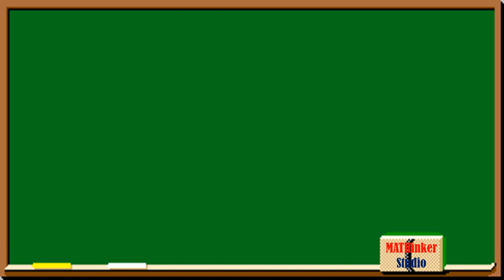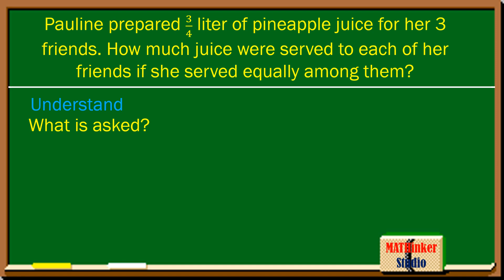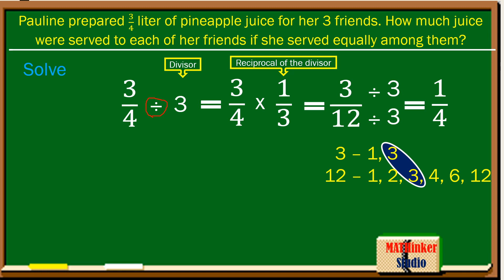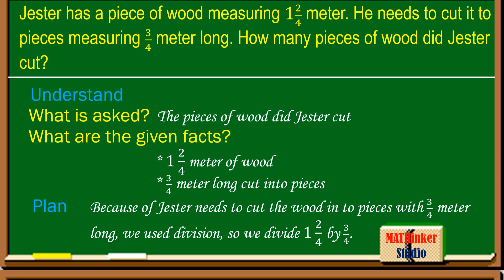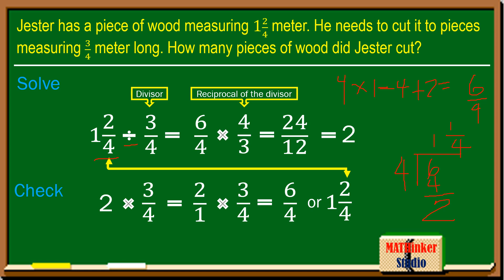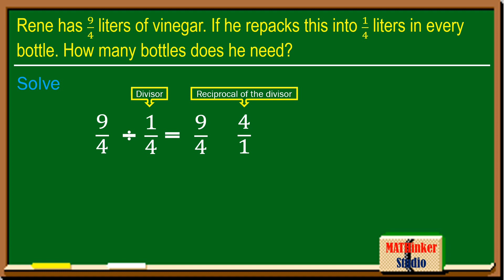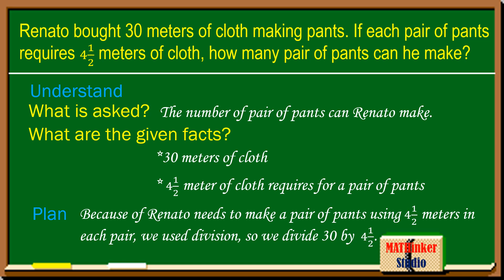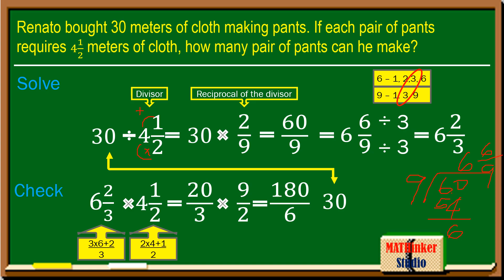Math 5 - Solve routine or non-routine problems involving division of fractions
(Qrt1-Week9-Lesson1) Solve routine or non-routine problems involving division without or with any of the other operations of fractions and whole numbers using appropriate problem solving strategies and tools .